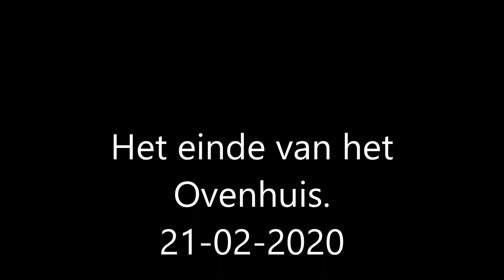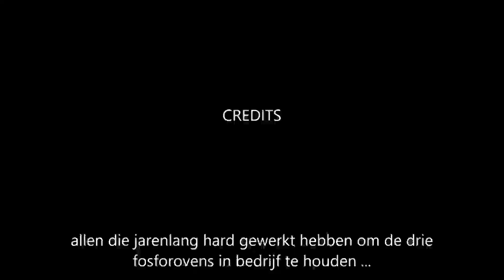amoveren Ovenhuis Thermphos wimharwig com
21 februari 2020 is het Ovenhuis van Thermphos met explosieven gesloopt.